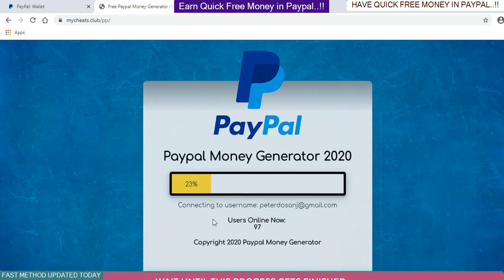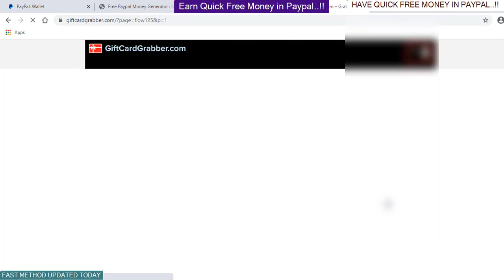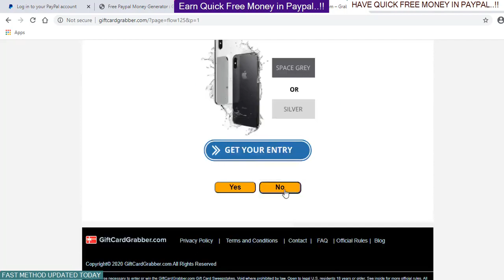Paypal Money Free - How to Get free Money on Paypal - 17 December 2022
Hello friends, today I am going to show you the best and working method to get free money in your paypal account instantly.
 Don’t you believe..?  Well you should.
be with me until the video ends and you will find it yourself.
 I want you to follow me in this video and do just what I did in this video to get yourself free money in paypal.
Once you are done, simply check your paypal account and cross check everything..